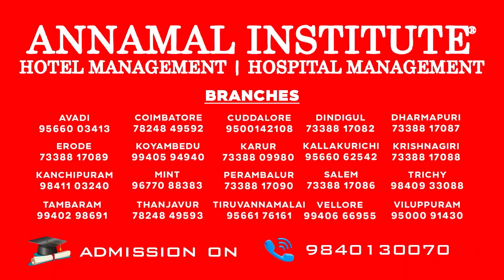Cobra Vikram Interview | VJ ஆசிக்கை வச்சி செஞ்ச விக்ரம்..Cobra Team Funny Interview with VJ Ashiq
Cobra Vikram Interview | VJ ஆசிக்கை வச்சி செஞ்ச விக்ரம்..Cobra Team Funny Interview with VJ Ashiq | Srinidhi Shetty | Irfan Pathan  | Tamil Cinema